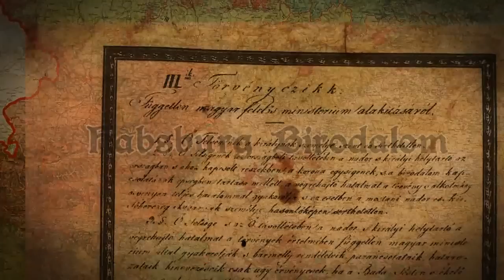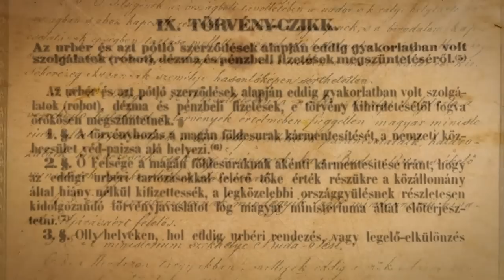Pákozdi csata (1848)